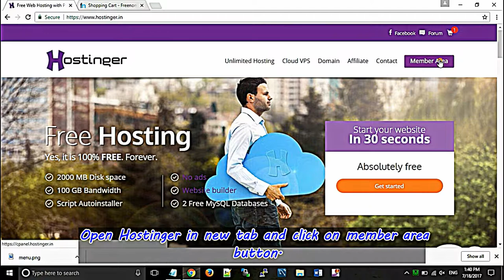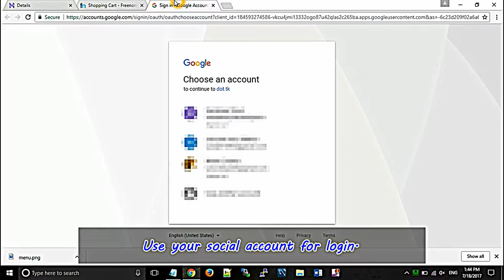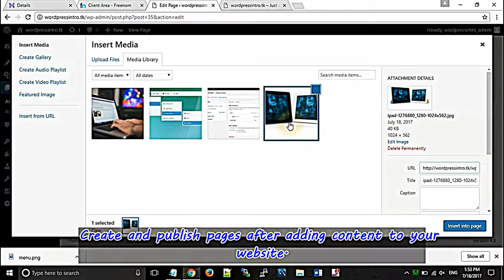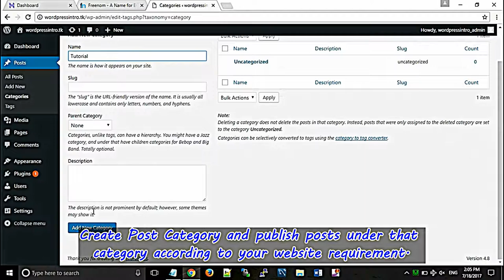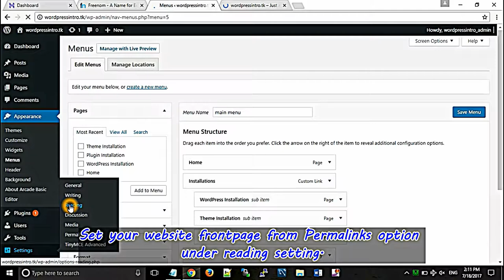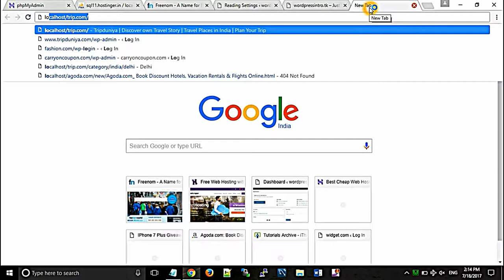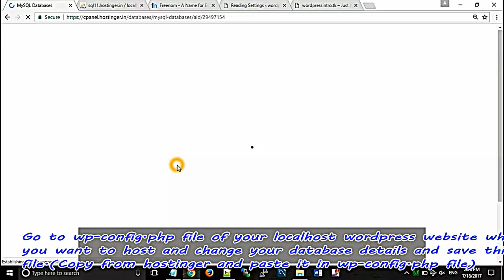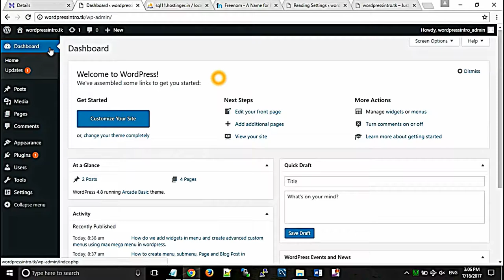How to Create a Local Host Website in Wordpress